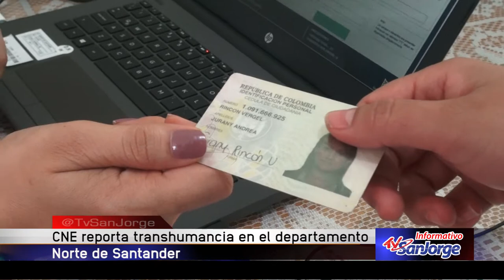CNE reporta trashumancia en el departamento Norte de Santander